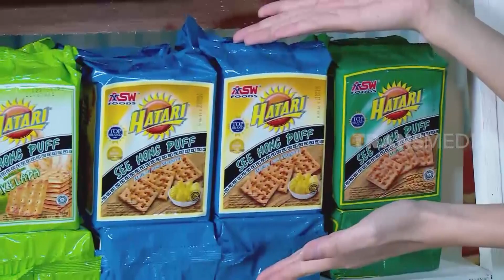Bantu Menagih Hutang Warung | KELUARGA SANTUY (03/05/20) Part 3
KELUARGA SANTUY